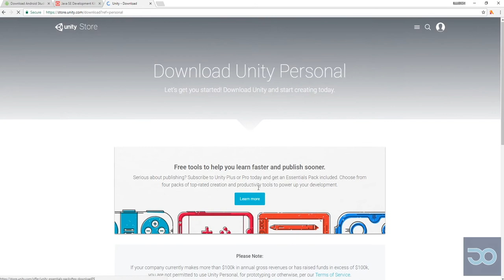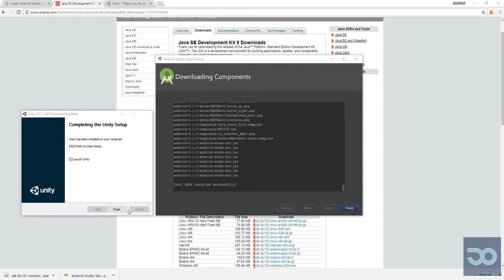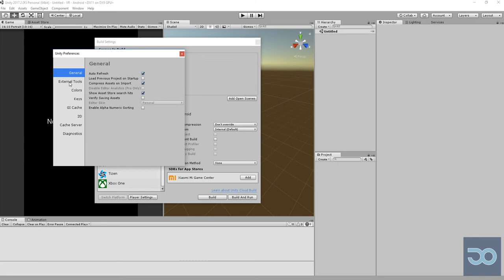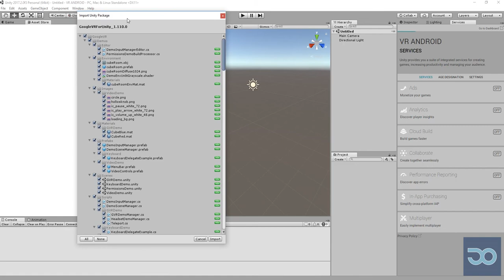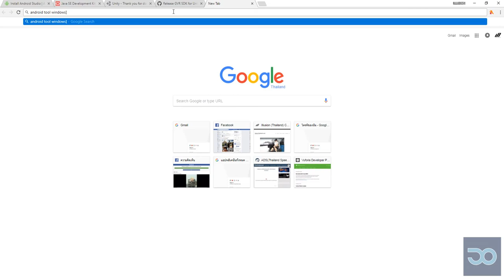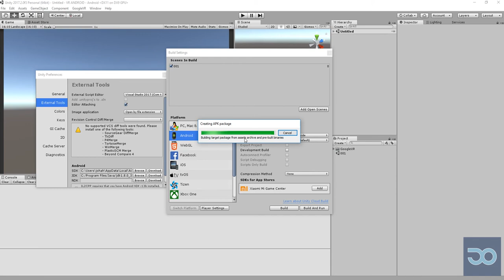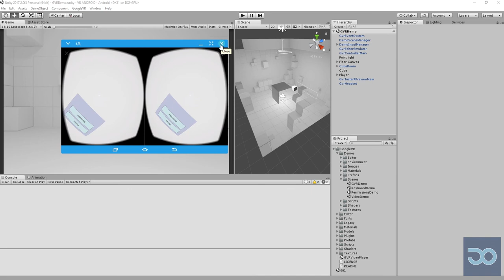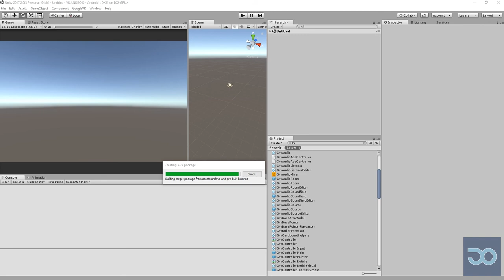MESISE.COM - สอนทำ VR ด้วยโปรแกรม Unity3D สำหรับผู้เริ่มต้น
สวัสดีครับชาว MESISE วันนี้ผมจะมาสอนการใช้งานโปรแกรม Unity3D ในการสร้าง VR ด้วย Google กันนะครับ รับรองว่าสอนละเอียด และครบตั้งแต่ต้นจนบิ้วโปรแกรม ออกมาเป็น APK ได้แน่นอนครับ

ลิงค์ดาวโหลดนะครับด้านล่าง

ตัว Tool สำหรับ Android SDK ที่อัปเดตแก้ไข